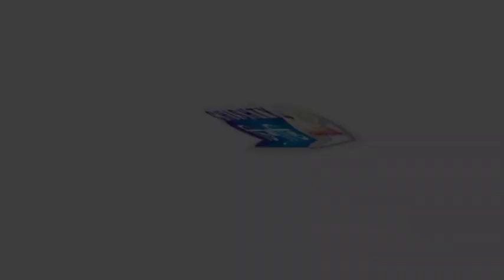চান্দুরা সুন্নিস্মেলনে সেরা বয়ান৷। মিজানুররহমান আজিজী। বাংলা ওয়াজ ২০২০